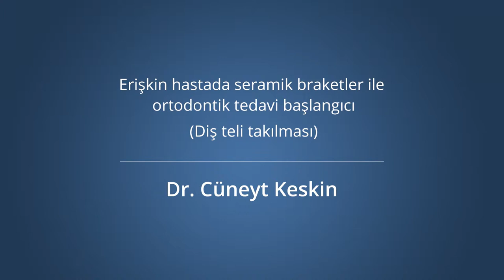Ortodontik Tedavi Başlangıcı - Dr. Cüneyt Keskin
Erişkin hastada seramik braketler ile ortodontik tedavi başlangıcı.
Dr. Cüneyt Keskin.